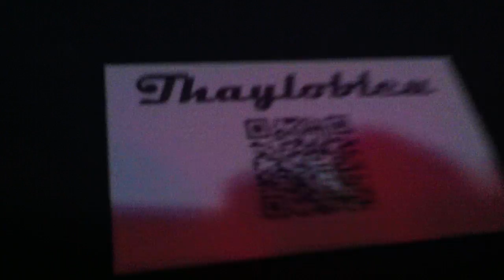Thaylobleu - Amnesia (Live at Brass Monkey 2.16.13)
Thaylobleu performing Amnesia at Brass Monkey Baltimore on 2.16.13

The Delegation had the pleasure of sharing the bill with these DC natives up in B'more last night at the FUNKMNKYZ show! Small world syndrome - turns out we go way back with Bill the bass player! (Check out his Columbia Heights tee!) Gotta love the DMV music scene...

Thanks for kicking it with the Deli, guys. We can't wait to play another show with ya!

- Navi
Delegation Boom Operator